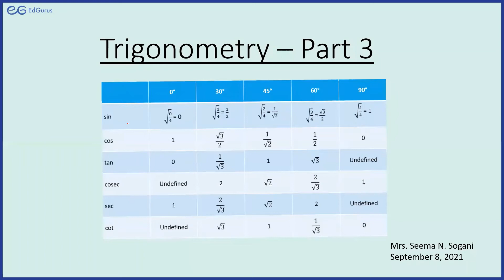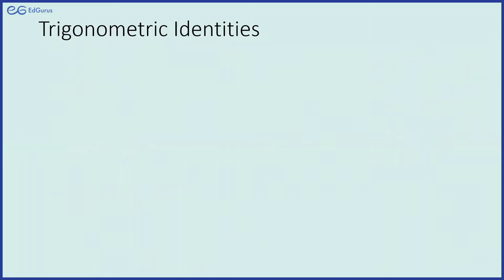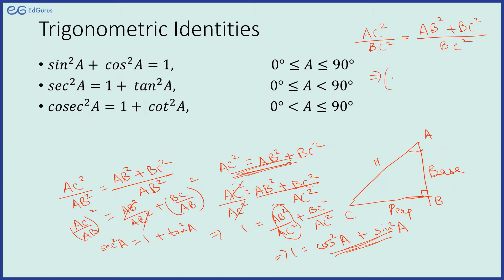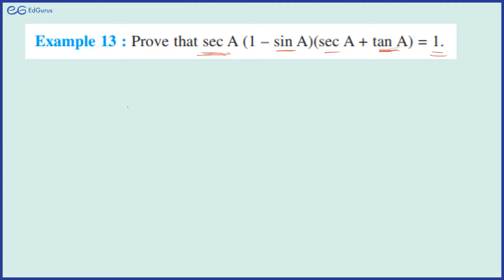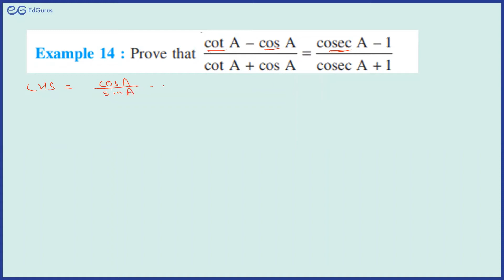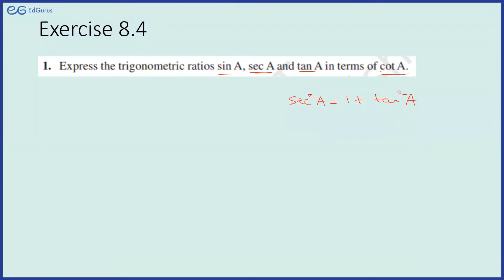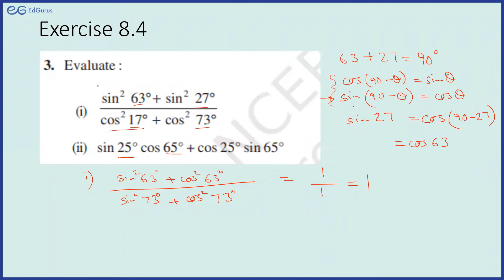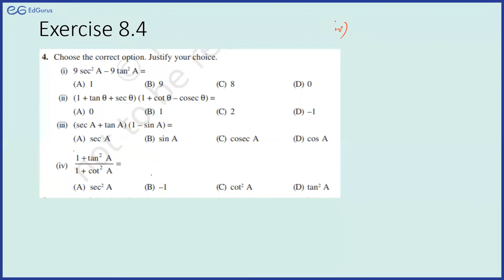Trigonometry - Part 3 (Trigonometric Identities) by Seema N. Sogani, Maths, Class 10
In this video, Seema ma'am explains trigonometric identities and discusses the related NCERT questions.

EdGurus is a non-profit non-government online teaching platform supported by volunteer professionals - teachers, engineers, scientists and executives. To attend free online classes or to help us, register on the